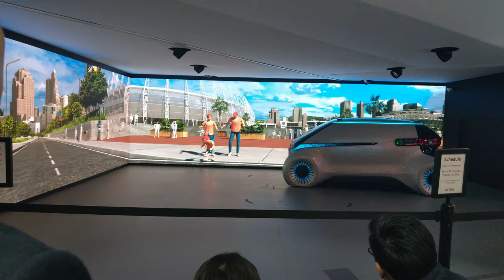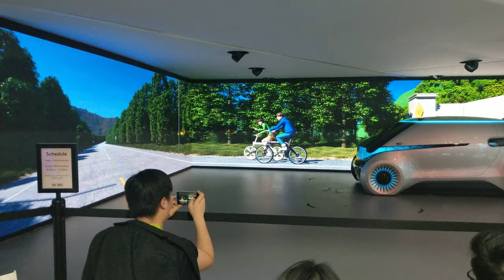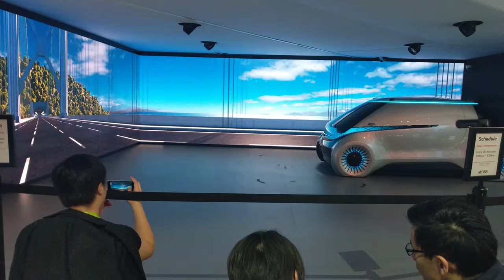Hyundai MOBIS Autonomous Driving Car Presentation, CES 2019 [4K Video]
Hyundai - Mobis (Autonomous Driving Car)

Video taken at CES 2019 from Hyundai MOBIS booth.

All content in this video is owned by HYUNDAI MOBIS.